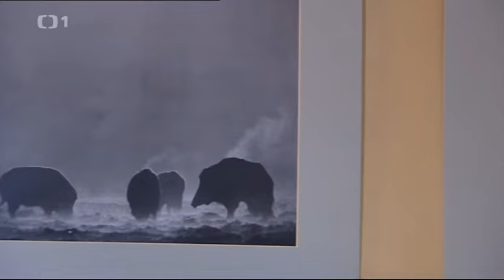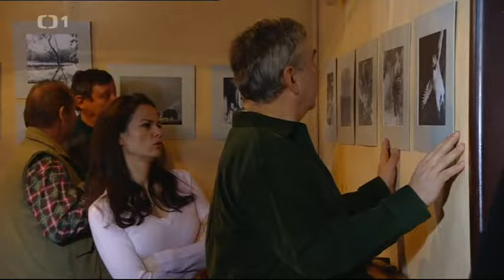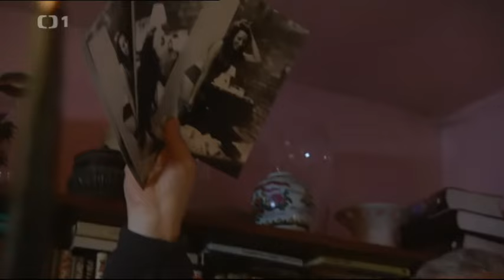3 plus 1 s Miroslavem Donutilem - Fotograf (2007)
3 plus 1 s Miroslavem Donutilem - Fotograf
Epizóda zo série: 3 plus 1 s Miroslavem Donutilem - Hajní a pytláci (2007)
Hrají: Miroslav Donutil, Vanda Konečná Károlyi, Filip Blažek, Tereza Bebarová, Miroslava Součková
Označenie epizódy: S04E04